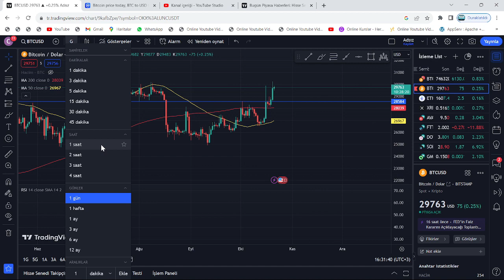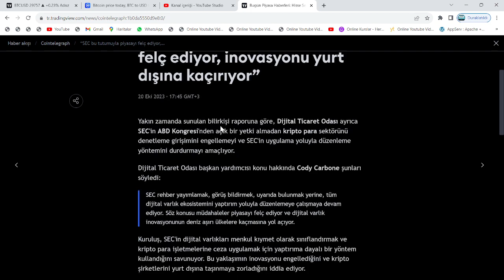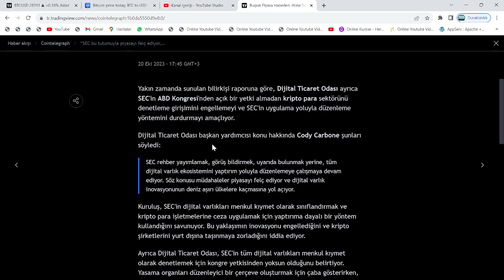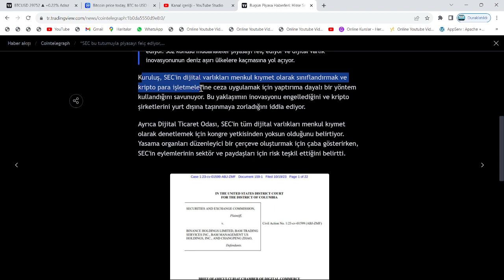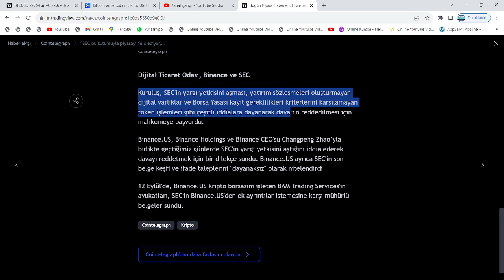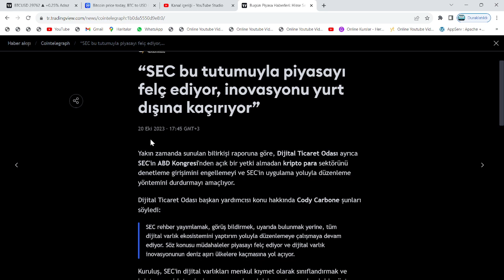ELON MUSK XRP VE BTC İÇİN SEC'E DAVA AÇTI, GARY GENSLER TÜM KRİPTO PİYASASINDAN BÖYLE ÖZÜR DİLEDİ!!🚀